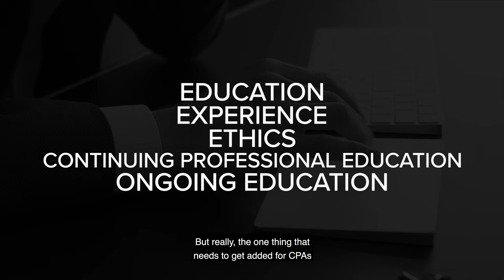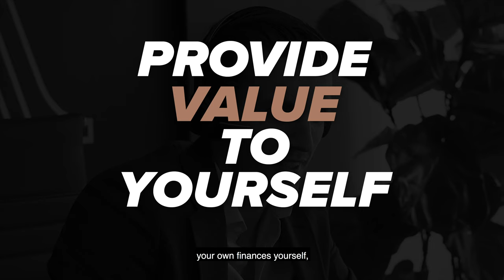New Proposed Requirement For CPAs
I believe that the one thing that needs to be added in order to be a CPA is you should be required to have a POSITIVE NET WORTH. There are so many CPAs and EAs out there that are broke.  It is not a very good sign for the profession to be broke and offering financial services to people. At the end of the day, providing value is the most important thing. So first, you have to be able to provide value to yourself. And then you can provide value to others.